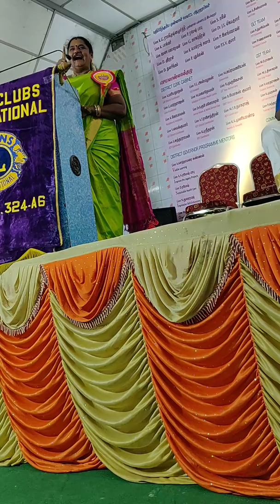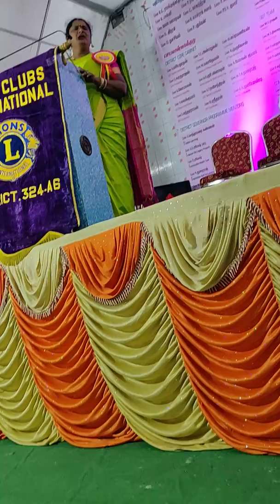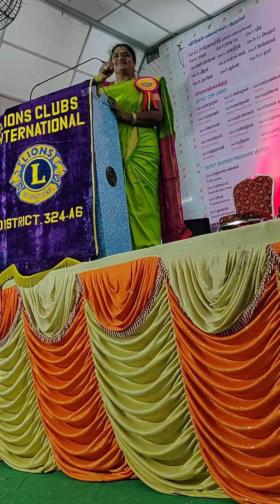Dr uma in lions meet 1